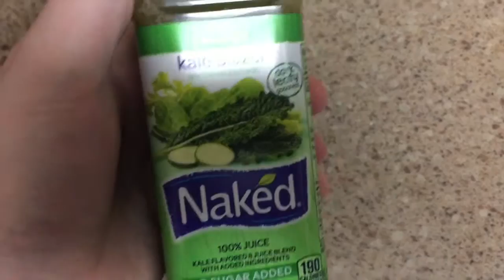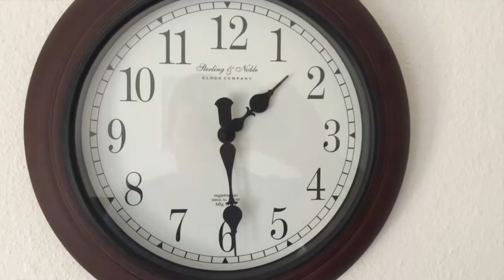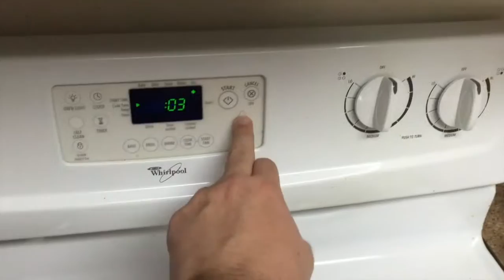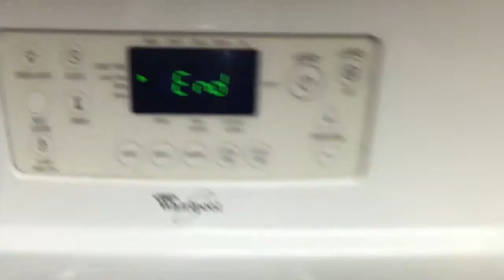Morning Board Games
Well this morning I had to get up early so we could continue with Star Wars Imperial Assault. Which is a very fun game.

Also in this I wanted to try to get 100 subscribers on this channel in 6 months. You need to have a goal in life and this is one of my many goals that I want to try.

Here is what I want the schedule to be.